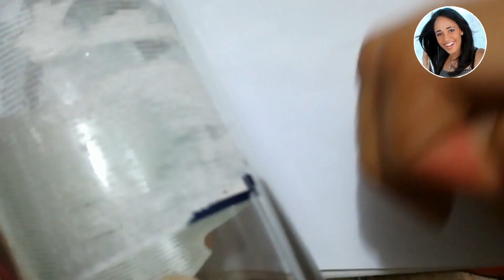Make your own Lamp 💗💗💗 DIY LAMP BOTTLE recycled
This pretty lamp I made with vodka and coca-cola bottles, I also recycled the wire of an old and broken extension lead for the electric connection. This DIY Lamp bottle project is cute and could be cool for a teenager or kid bedroom, on a desk or bedside table, with cheap materials and recycling stuff.

nolobotes - Recycle common stuff, make art and useful new things, use this hashtag to find the whole serie of videos.

This is the sixth video of a series called nolobotes, recycling items that we generally throw away after using some products in our home, such as jars, cartons, plastic materials that we discard after consuming a product that seemed like garbage but can be turned into pretty things and utensils that we can use at home for multiple functions. Do not miss the fun and easy-to-do ideas that we can do together in this channel.

Here all the videos links:

1st - Organizador de aretes y accesorios - DIY

2nd - 2 ideas económicas y fáciles para organizar tus collares y cadenas

3rd - DIY - Life Hack - Home Decor - Bedroom - secret hiding box

4th - DIY Life Hack - Home Decor - Makeup organizer

5th - DIY Life Hacks - Home decor - easy and low buget bedroom decor ideas